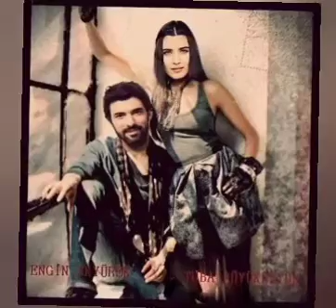Tuba declared her secret love friend to Büyüküstün#enginakyürek